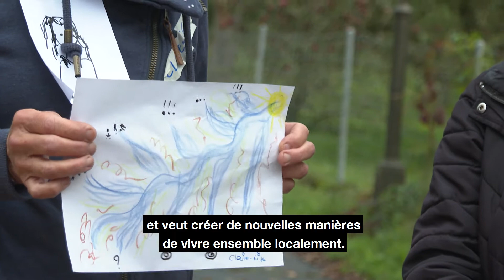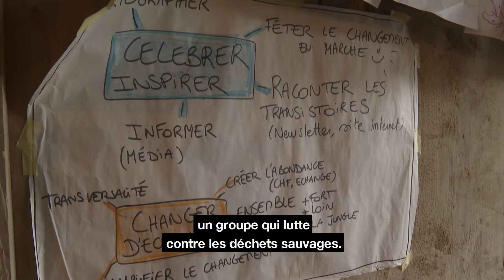INFO : Laboratoire d'idées pour le futur / TeleBielingue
Laboratoire d'idées pour le futur
Le Mont-Vully accueille la 4e Journée de la Transition - à la recherche de solutions collectives à la crise écologique.

Ideenlabor der Zukunft
Mont-Vully veranstaltet den 4. Transition Day - auf der Suche nach kollektiven Lösungen für die ökologische Krise.